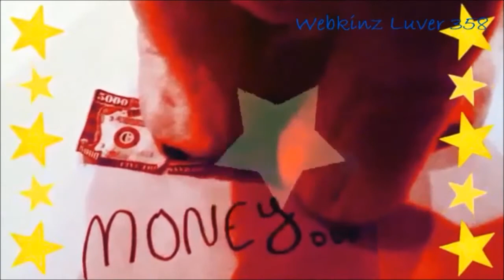Young In America || Webkinz MEP Music Video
It's finally here! Thanks to everyone who made this amazing!! :)

This is my second successful MEP, and I love how it turned out!

One or two parts (like mine in part two :P) may be slightly out of sync with the song, but I couldn't find any way to fix it and I'm sorry about that.

Editor: Magisto, Video Star (my parts)
Fonts: Fonts from my editor
тнαηкѕ ƒσя ωαт¢нιηg!